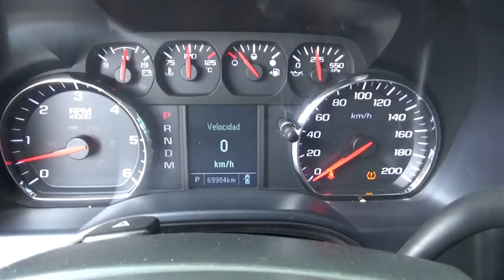Chevrolet / Silverado 2500 4X2 / 2015 - FG230742